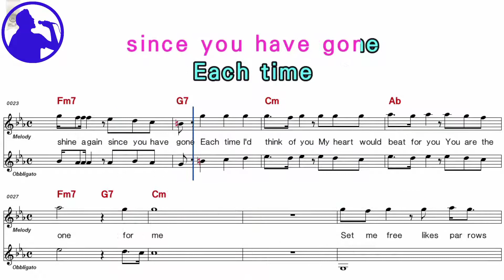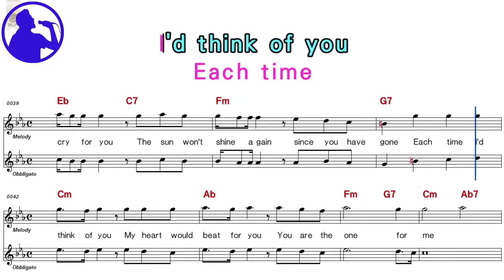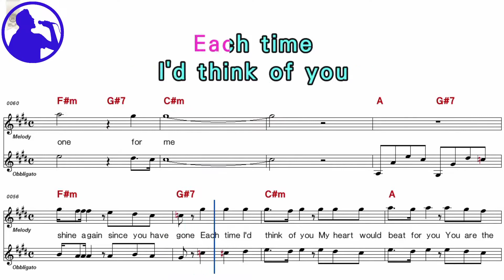Jin Chu Ha - One summer night karaoke version sheet music for players,chorus added(Ye karaoke)